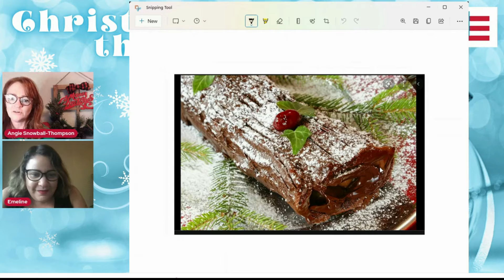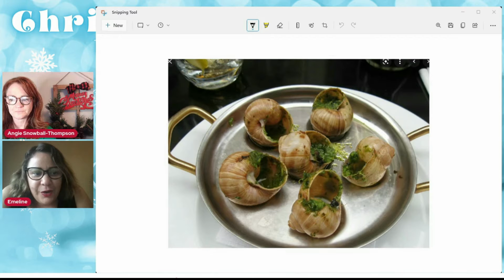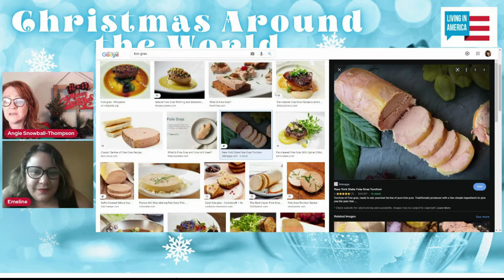2021 Christmas Around the World - France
What is a Yule log?  Well, I'm not sure either but I know they originated in France and I also know that a chocolate yule log, or Bûche de Noël, is delicious!

These are from the only secrets that make Christmas in France fabulous! Join me with my guests, Emeline Trajan, to learn more about the holidays in France.